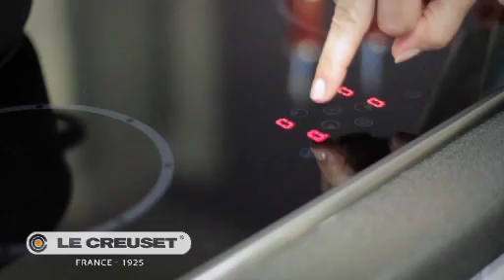Кастрюля, Le Creuset